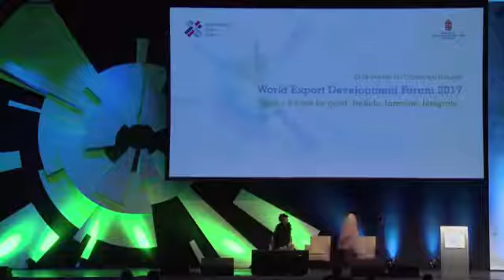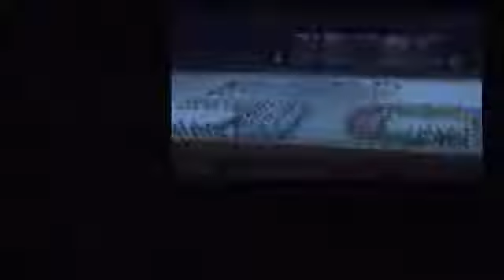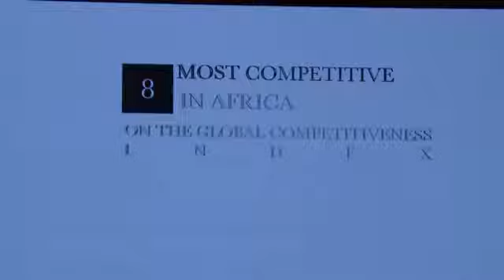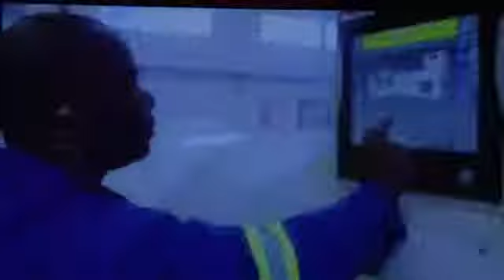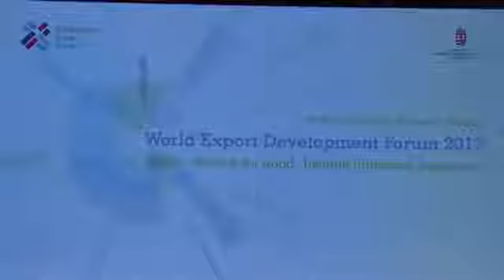WEDF 2018 host: Zambia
• Ms. Kayula Agnes Siame, Permanent Secretary, Ministry of Commerce, Trade and Industry, Zambia
• Dr. Petra Pana, Deputy Secretary of State, MFAT, Hungary
• Ms. Arancha González, Executive Director, ITC